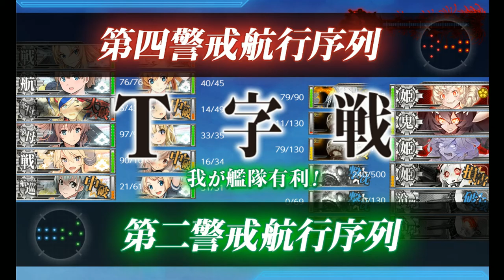Kantai Collection Summer Event 2019 [E-3 Hard] Final Dance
Well... i'll take it but this wasn't the way i was expecting to finish it off... This event was honestly on the easier end of the spectrum compared to others, I just had really bad RNG for about 2 weeks.